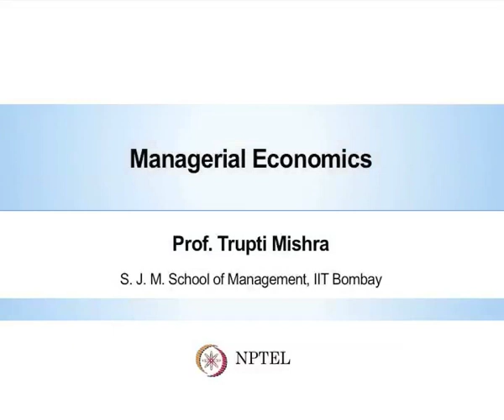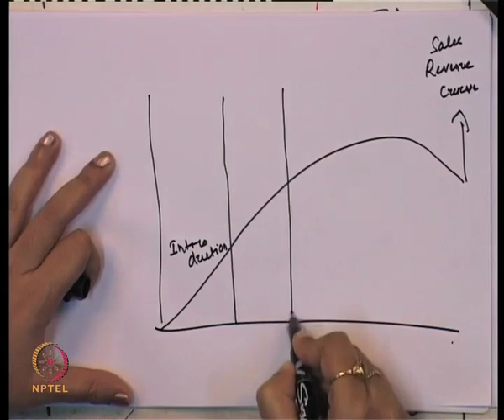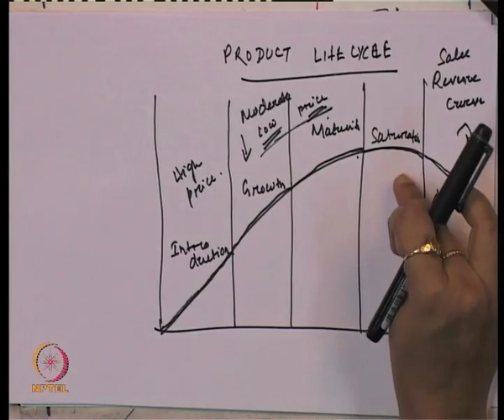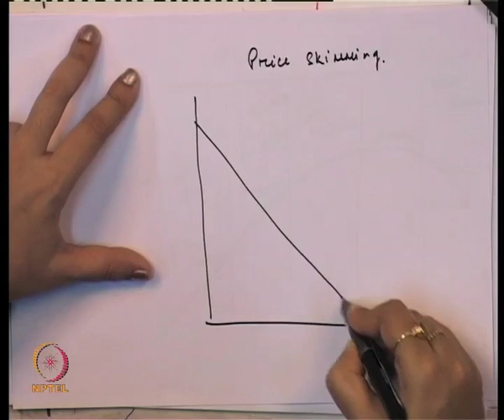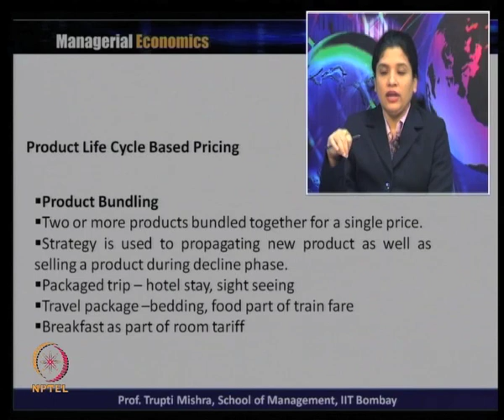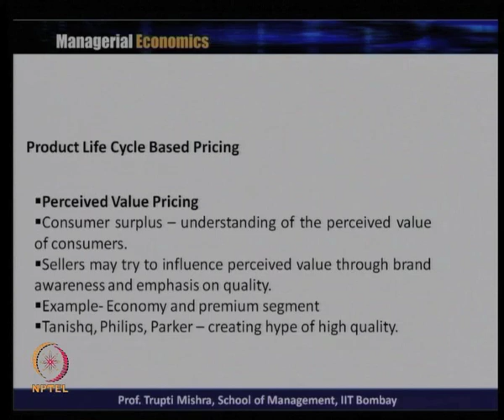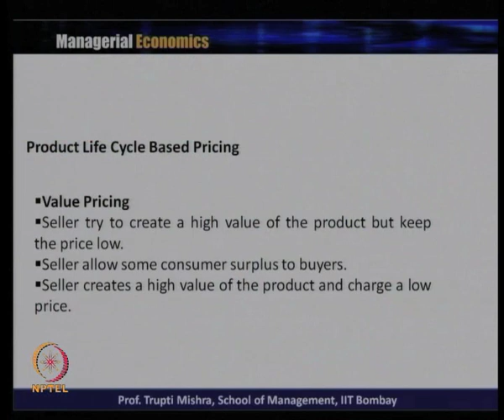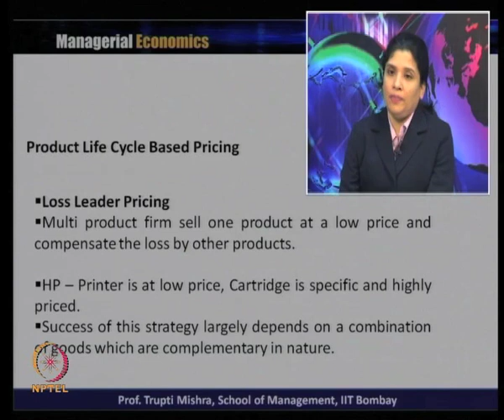Week 12-Lecture 39-Part1 : Types of Product pricing continued 1…